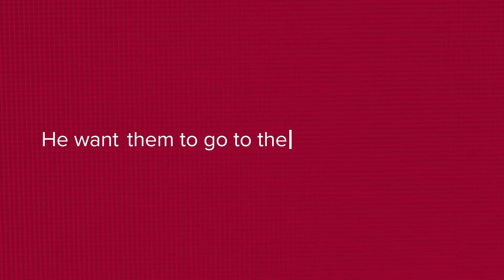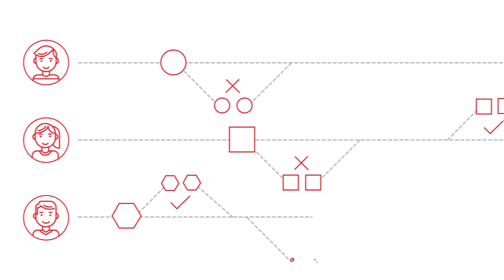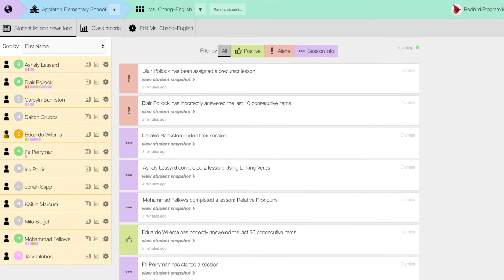Redbird Language Arts and Writing: Let Language Take Flight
Redbird Language Arts & Writing from McGraw-Hill Education leverages adaptive technology and a student-centered, personalized learning model to accelerate learning for all students. Developed by Stanford University, it combines a proven blend of instruction, interactive practice, and innovative writing analysis technology that allows students to work towards mastery of language arts concepts, and to build strong foundational writing skills.